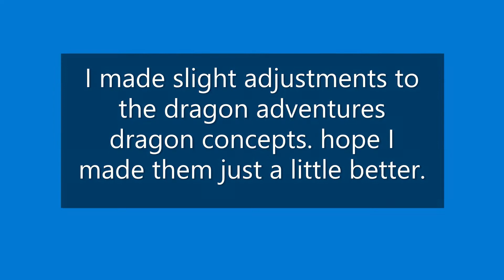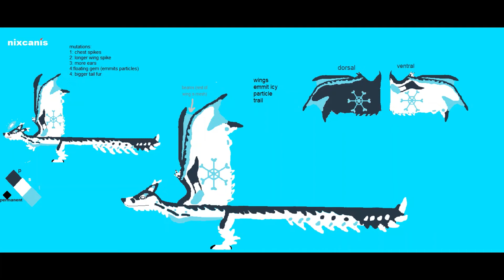slight iterations to some of my dragon adventures concepts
honestly I don't think banshriek will be in 2022 Halloween event , i do not have discord so it is just either peguheim, or nixcanis that could be accepted (for tonitrus it is only if the idea of a storm world is accepted